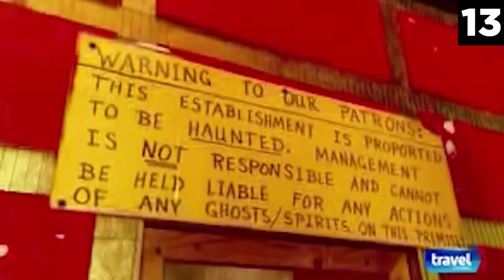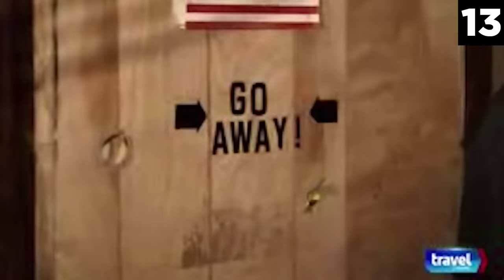Top 15 Scariest Paranormal Moments in Ghost Adventures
In this top 15 list, we look at our picks for the most scary moments involving paranormal activity from the Travel Channel hit TV show, Ghost Adventures. These are, in our opinion, the scariest things the ghost hunters have ever caught on camera from their investigations. Enjoy our analysis of these entries!